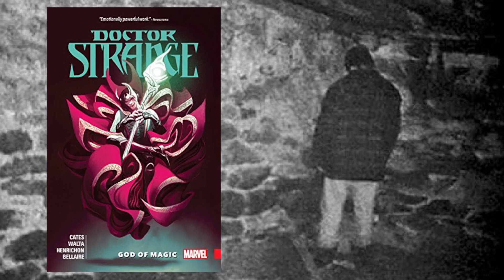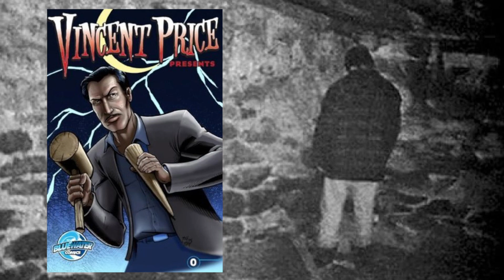Are Comics Still for Kids? - Seddon And Laceys Comic Stash - Episode 28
Jon us in this weeks episode as we have a special guest to help us understand if Comics are still for kids. Is the audience replenishing? Does the movie and TV explosion help or are they detracting from collecting? also what are the major competitors for comics grabbing hold?

A big thanks to Will for coming on the show. He was an absolute superstar and I think we should all give him some love in the comments.